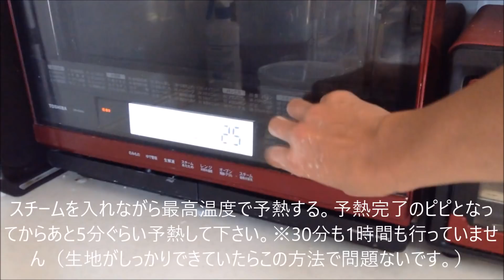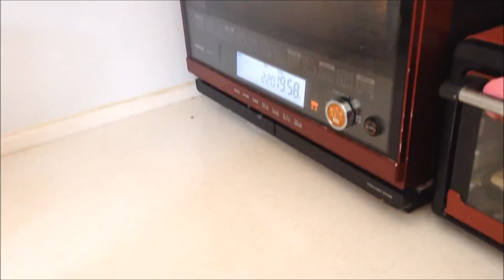東芝石釜でハード系の焼き方 Aruch アルーチパン教室ワンポイントレッスン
アルーチの岡本智美 (Tomomi Okamoto)です。

「なぜ？」に応えるパン教室
パン作りの疑問を理論から楽しく学びます。

ワンポイント動画のほかに詳しい動画も載せています。
ホームページの動画のページをご覧ください。